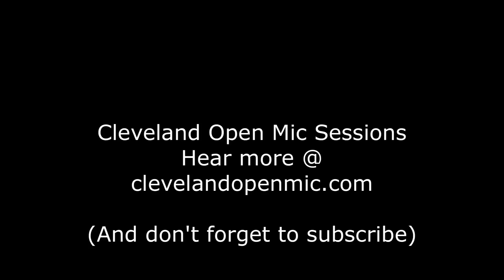Michael De Backer on Cleveland Open Mic podcast #2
Hear this folky smooth song called Tennessee, then go listen to the entire podcast @ clevelandopenmic.com